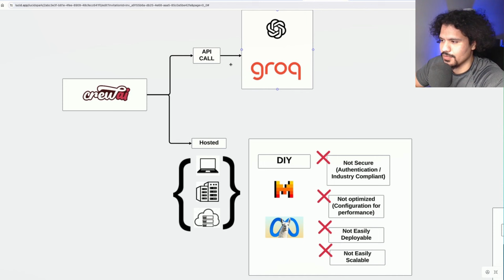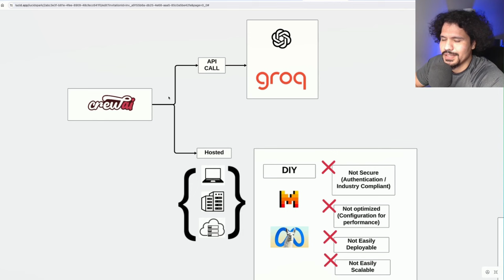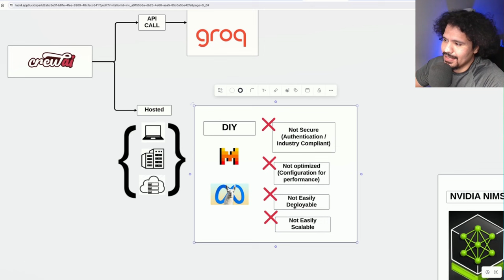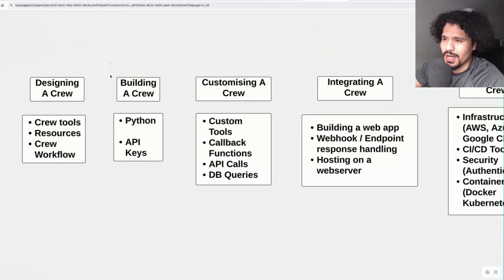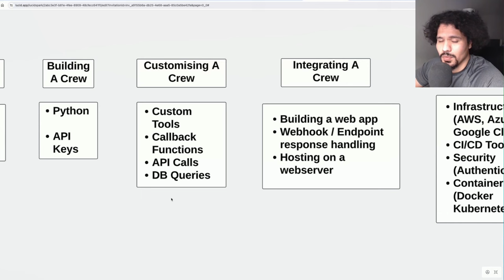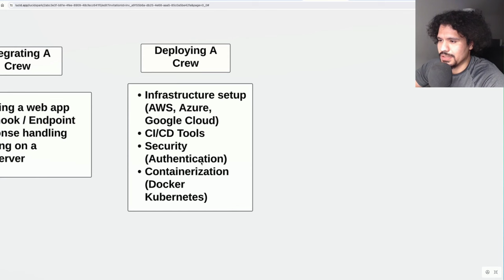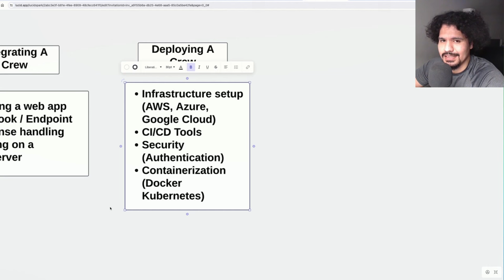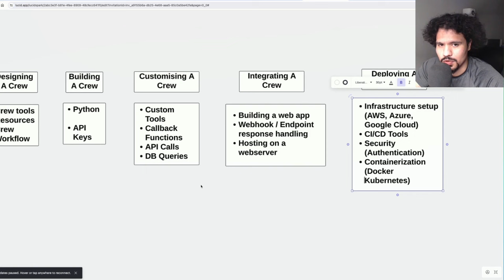NVIDIA's Big Announcement: The Future of AI Agents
Discover the future of AI agents with NVIDIA's NIMS in this insightful video where the latest announcement made in June 2 sheds light on the advancements in building agents. Learn about the impact of NIMS on the development of agents and how it is revolutionizing the AI technology landscape. Stay informed and educated on the evolving world of AI and software technologies. Watch now to stay ahead in the game!

0:00 NVIDIA's NIMS Announcement and Building Effective AI Agents
4:03 Optimizing AI Performance and Understanding NVIDIA's Tools
5:06 CrewAI Development Stages
7:45 Containerization Explained